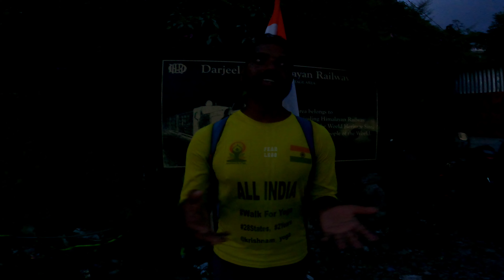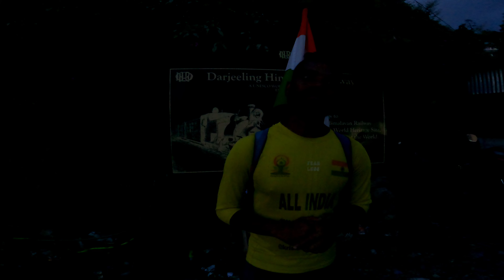Met Mr. Krishna in Kurseong II Walking from last 1 year😲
Hello Frinds

     Today I have met Mr. Krishna in Kurseong. He's walking from last 1 year and covered appx 7000 km by walk and more to go, listen his amazing story and his mission and planning.

Njoy the vlog.